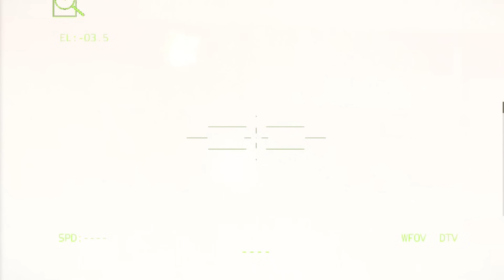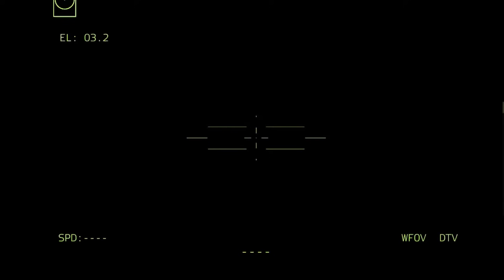BIG Tragedy July 7, US Anti-Air Laser Weapon Shoots Down 375 Advanced Russian Fighter Jets - Arma 3